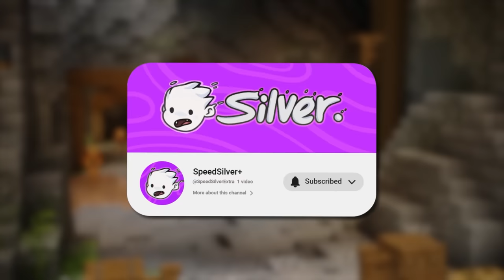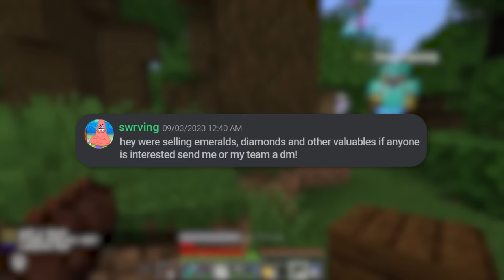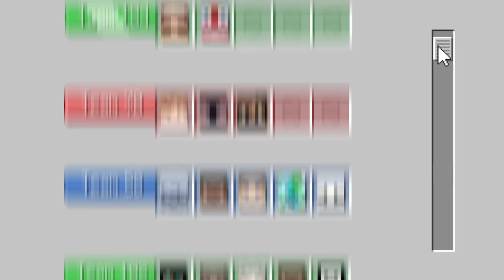100 Players Simulate Minecraft's Deadliest Tournament FINALE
100 Players Simulate Minecraft's Deadliest Tournament FINALE
Check out the new Honkai: Star Rail 1.4 patch and the console update here!

Join Hoplite (My new Minecraft Server):
• Server IP: hoplite.gg

This is a Minecraft event where 100 Players Survive in a Battle Royale for a week. They will all be trying to get extra hearts by eliminating players and trying to obtain legendary weapons like the Dragon Katana!

Some of the visuals and audio were recorded after the event was over, and some content is inaccurate/incomplete for the purposes of storytelling.

Edited By: SpeedSilver, Semit, iiLuna and Marbar